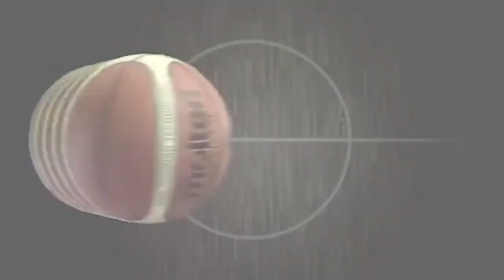Retro sport 2019 : Entre éclats et série de revers, les sportifs Sénégalais se sont diversement